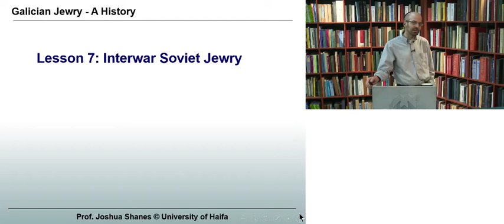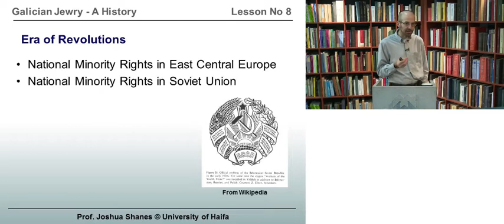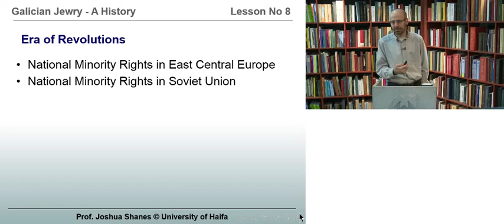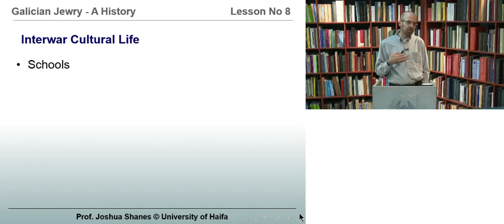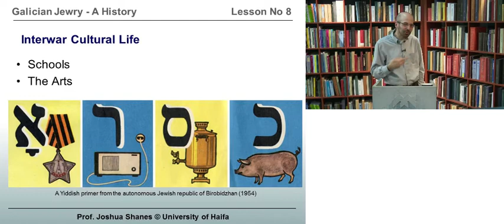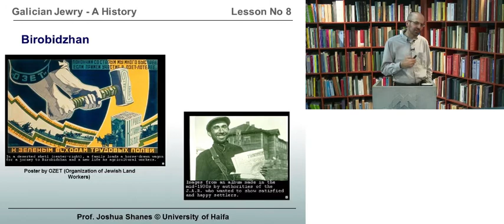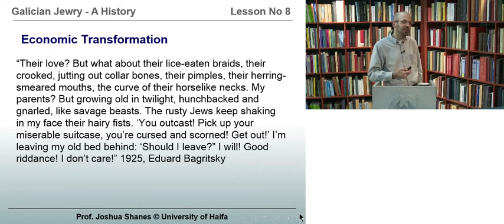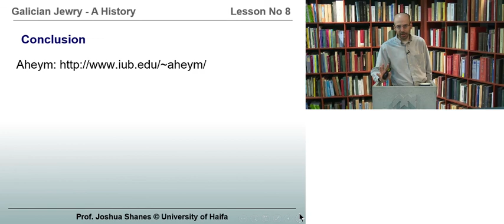Lesson 8: Interwar Soviet Experience